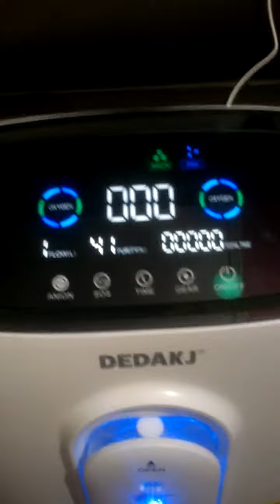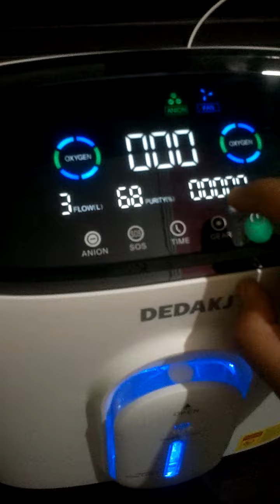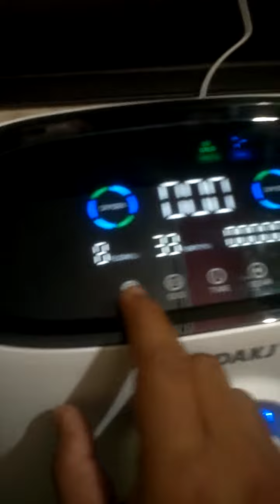how to use oxygen concentrator DEDAKAJ oxygen concentrator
operate oxygen concentrator DEDAKAJ
use of oxygen concentrator